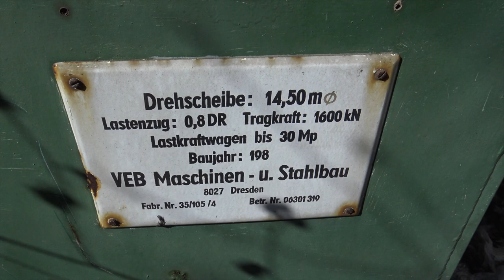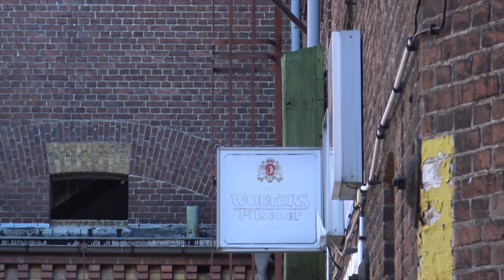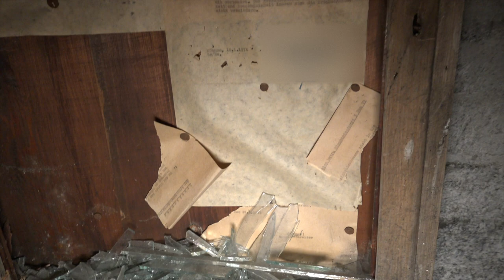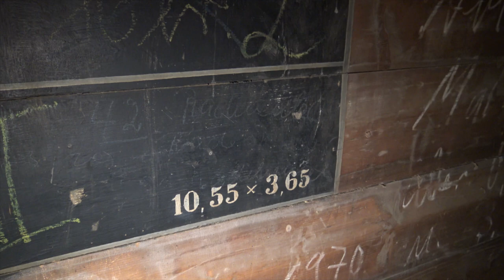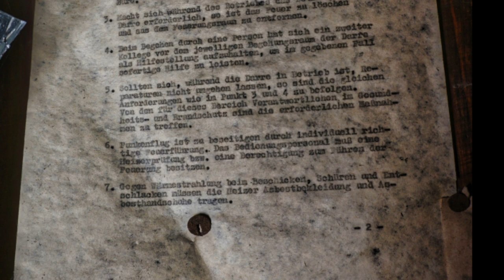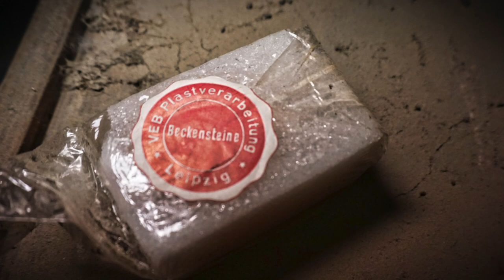Verlassene Malzfabrik TEIL 2 | 108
Diese Woche erwartet Euch der ZWEITE TEIL unseres Dreiteilers in Form einer 1865 gegründeten Malzfabrik. Die Geschichte dieser Anlage ist recht üppig weswegen Ihr lieber einen Blick in unser Video werfen solltet, es wäre einfach zu viel zum schreiben gewesen.

Aktuelles Equipment